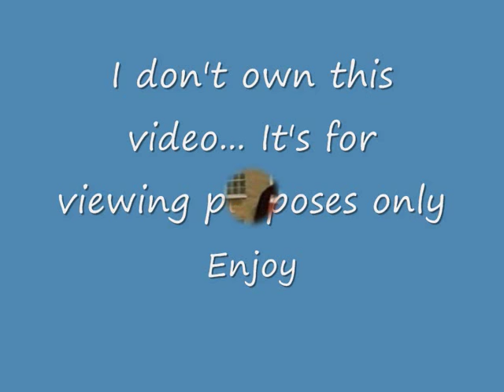Ali-G In Da House - The Best Bits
Ali-G in da house the best bits borat, yes i will buy you some nice crayons, RESPECTPA R-E-S-T-E-C-P i put it to you that you sucked off a horse wicked wicked jungle is massive i like borat blind council worker chicken dippers Houses of parliment politics labour party conservative  pooling stations iraq royal marines army r.a.f police interceptors